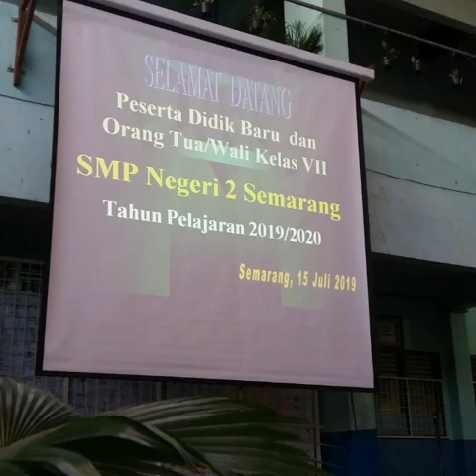PPDB 2019 | MPLS | ESPERO SEMARANG | SMP NEGERI 2 SEMARANG | MURID BARU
• PPDB 2019 ( Penerimaan Peserta Didik Baru ) menjadi agenda rutin kalender pendidikan setiap awal tahun ajaran di Sekolah Negeri/Swasta.
• SMP NEGERI 2 SEMARANG merupakan sekolah yang menjadi rujukan target pilihan pertama melanjutkan studi bagi siswa/siswi yang telah lulus dari SD.
• Salah satu sekolah favorit yang telah turun-temurun dari generasi ke generasi yang orang tuanya menginginkan putra/putrinya dapat bersekolah di SMP NEGERI 2 SEMARANG mendapatkan gemblengan dan kbm yang disiplin.
Thanks for soundtrack:
The Final Countdown - by: Europe
JANGAN LUPA
" Semoga ALLAH SWT selalu merahmati dan meridhoi kita semua beserta keluarga;
- diberikan kesehatan
- disembuhkan dari segala penyakit
- diberikan keselamatan
- dilapangkan rezeki
- dilancarkan menjalankan aktifitas
- dianugrahi kebahagiaan dunia akhirat."